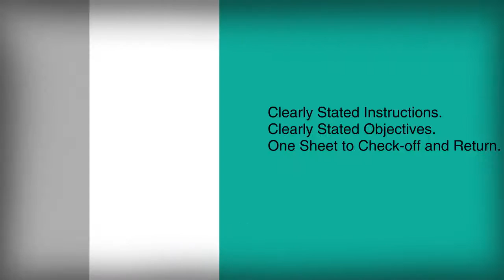Monthly Homework Packets